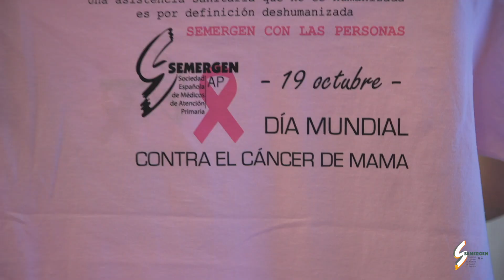Isabel Oliver Frau, presidenta Associació de dones afectades de càncer de mama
Mesa Humanizacion del Paciente Crónico